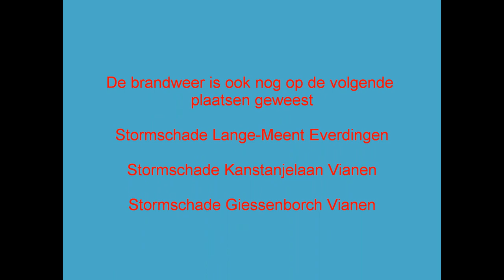24-09-2012 Diverse omgevallen bomen Hagestein/Vianen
diverse stormschades